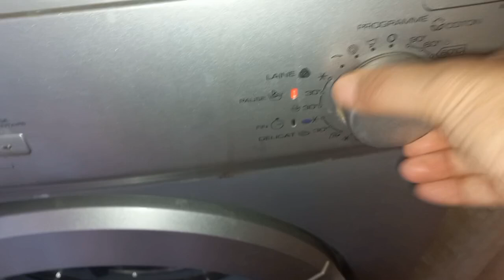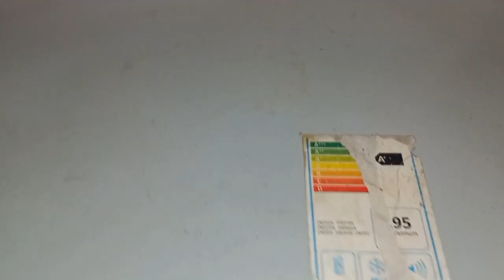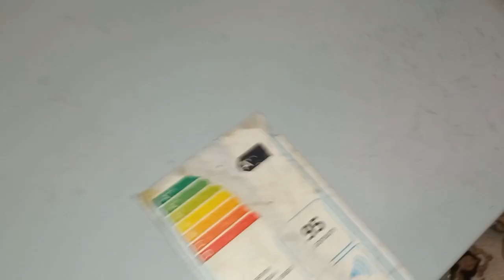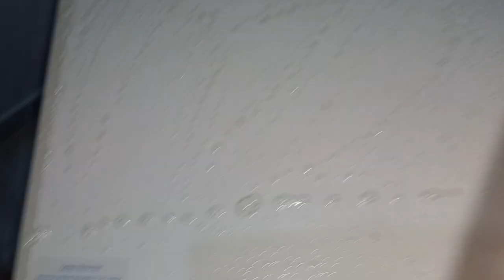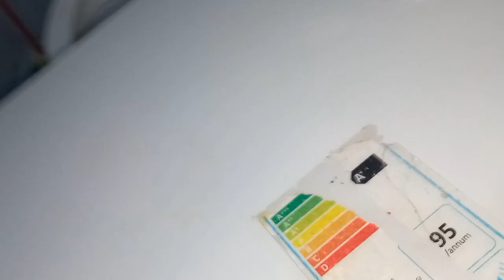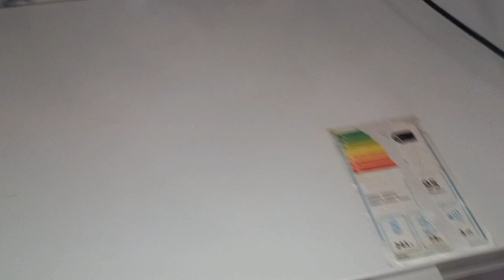روتين تحفيزي تنضيف وتحضير اللحم بالسفرجل معسل